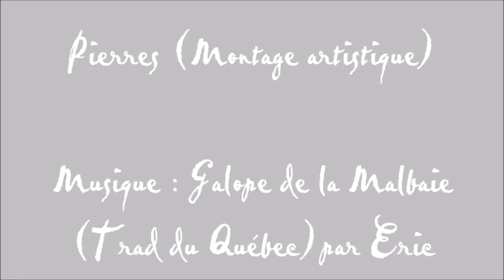Pierres (montage artistique)